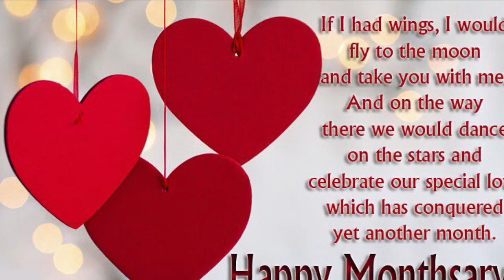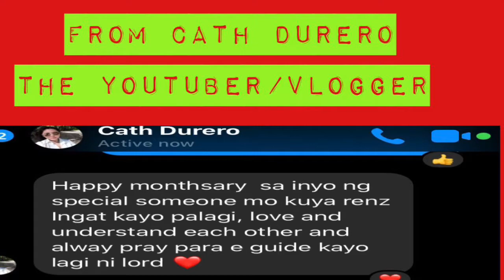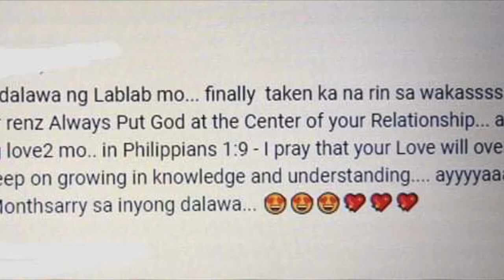Happy Monthsary Extended Greetings from Friends